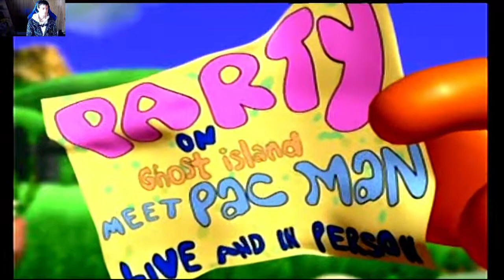Pac-Man World ep.1 :ITS OK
This is our first video in the new house!  Admittedly it didn't go well for momo..  But hey I can tell you we do fix the issue after a few videos!